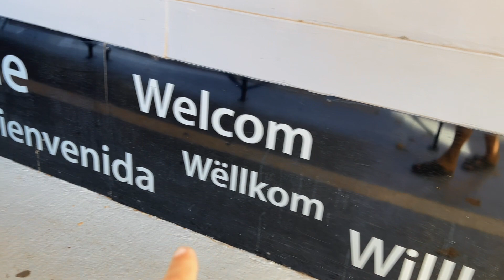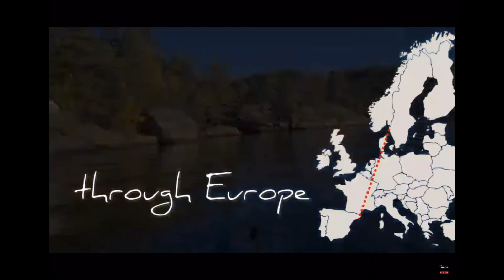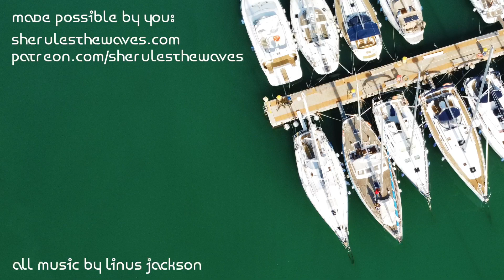So... Leaving the open waters (S2#27)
So... This time we start off in the middle of the sea and end up revising our plans by the river Rhône.
This is the twenty-seventh episode of the second season of "She rules the waves", a series about the adventures, the upgrades, the maintenance of the perfect live aboard sailboat for a sailing musician.

The captain might be telling the story, but Sedna, She Rules The Waves...

All upcoming videos are going to be released with early access for Patrons, before the public release on YouTube.
Check out the tiers to see what else Patrons get exclusively!

Your support is invaluable and will help us keep the videos coming!
Voice of Lazie, the pet sloth: Anna Rozijan

Featured songs:
"She rules the waves" (SRTW Theme S2 and whistle version)
"Call me back" (Linus Jackson - strings only)
"Boardwalking" (SRTW Original)